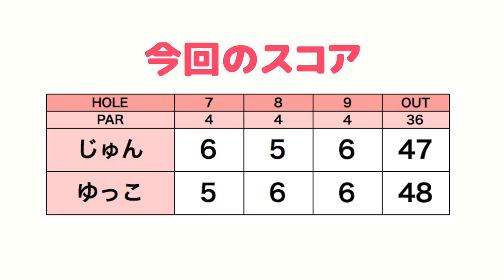レギュラーティーで6417y！じゅんちゃんガンバってます【ringolfオープン宝塚#3】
今回は12/22に行われたringolfオープン宝塚コースの模様をお送りします！
前半はじゅんちゃん、ゆっこちゃんのラウンドを、
後半は今回ゲストで参戦してくれたGOLPIAのSOさん、HIROさん、YUさんのラウンド模様をお伝えします。

ーーーーー